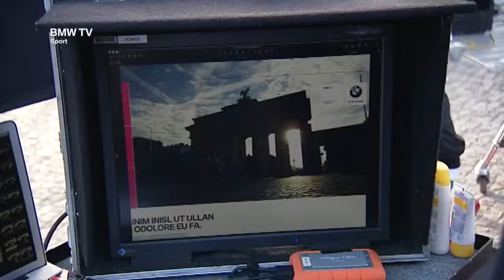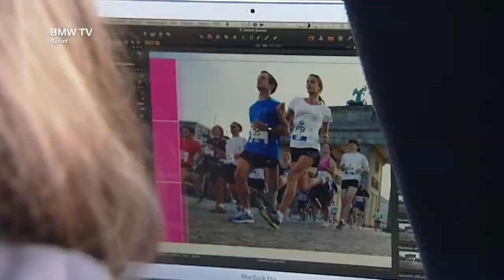Das Making Of zur neuen BMW Berlin Marathon Werbekampagne